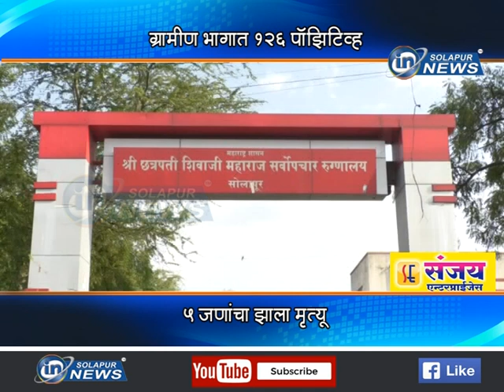ग्रामीण भागात १२६ पॉझिटिव्ह... ५ जणांचा झाला मृत्यू... | GRAMIN CORONA REPORT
ग्रामीण भागात १२६ पॉझिटिव्ह... ५ जणांचा झाला मृत्यू...